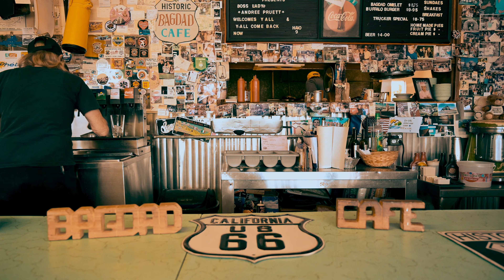"Hero's Never Die" Music video shot with Nikon Z6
en Avril 2019, j'etais parti pour le NAB à Las Vegas, comme chaque année à cette période depuis 2007. Cette fois ci je me suis dit je prends le temps. J'etais en plein test du Nikon Z6 et j'ai fait un petit détour par la fameuse route 66 là ou ils ont tourné le film Bagdad Café, j'ai rencontré Jimm, Waynne et Dennis, et après avoir partagé une biere, ils m'ont invité à visiter leur studio d'enregistrement. Perdu au milieu du désert Majave en Californie à mi chemin entre Vegas et LA voilà le clip issu de cette improbable rencontre.April 2019, I was travelling to Vegas for NAB Convention ... and I decided to stop at the famous location where they shot the "Bagdad Café" feature film. in the middle of nowhere I met Waynne, Jim and Dennis. We share a beer, I was testing the Nikon Z6 and I shot this music video ... sometimes life is easy, friendship can born just after few seconds ...
Shot with Nikon Z6, 24/70mm f:4, 35mm f:1.8 + 70/200mm f:2.8
Drone shot : DJI Mavic 2 Pro.

Quelques liens pour soutenir mon travail
Sans que ça vous coute un centime regardez une video ici via Utip

Le 24/70 f:2.8 Sigma ART en monture L chez Miss Numérique

Le SSD Atom X Sony 1to spécial Ninja V
la poignée bois gauche avec nano rail désolé pas référencé chez miss num
le micro Deity D3 Pro